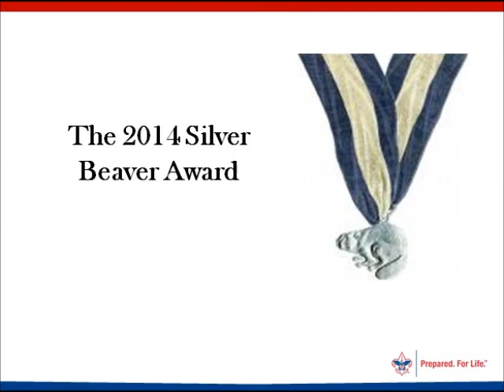Richard Campbell Silver Beaver Video 2015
Dick Campbell shares what Scouting means to him and on receiving the Silver Beaver Award at the Juniata Valley Council, Boy Scouts of America Recognition Dinner February 4, 2015